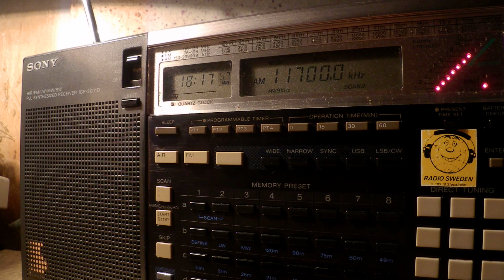13 09 2016 SPL Secretland Radio Biafra to WeAf Music 1815 on 11700 Secretbrod